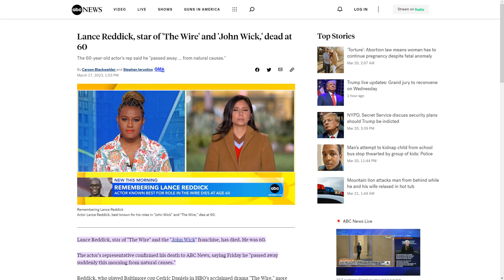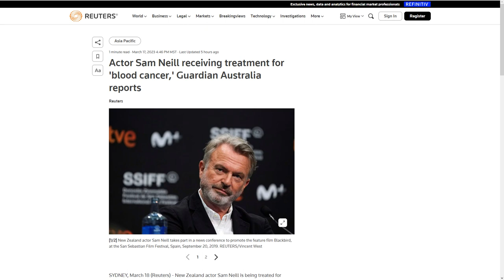Lance Reddick and Sam Neill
We have some news that happened this week. Keep in mind, this segment was recorded on Saturday, March 18th.